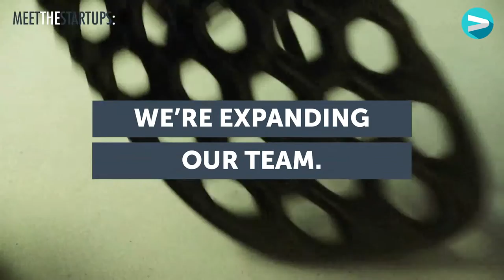MEET THE STARTUPS-FIMBULVETR Episode 1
Did you know that Fimbulvetr is Old Norse for «The Great Winter»? They are winter enthusiasts and have developed a new type of snowshoe!

«Meet the Startups» is a new serie that is created and presented by Vibbio, to showcase different Norwegian Startups-get inspired, get creating, GET STARTED!

Next Episode is out on Friday (June 3rd).

Special Thanks to CEO Christian Brunsvig and our friends at FIMBULVETR

Watch some of our other videos: «MEET THE STARTUPS- nLINK Episode 2» or «Meet Vivaldi-with Jon Stephenson von Tetzchner» and let us know what you think of them and our channel! Any tips?

About VIBBIO:
VIBBIO is a brand new video ONLY media channel – focusing on communicating innovative and “on trend” news.  VIBBIOs take a very personal and up close viewpoint – allowing the viewers a closer look than we would get from regular news - a peek on the inside. Our camera angles are fresh and unexpected. Through combining the latest technological tools – and creating short easy-to-view formats – we are creating THE news channel for the future.  Alongside day-to-day news updates, we wish to create several VIBBIO program series - each on a specific and chosen topic. The core idea behind these topical series, is to utilise a high impact /low threshold format, to teach and enlighten our audience on future and innovative trends.  Knowledge is key – and VIBBIO is the tool for educating and enlightening people on important topics that will impact all our futures! IMAGINE: learning something new in just ONE minute!